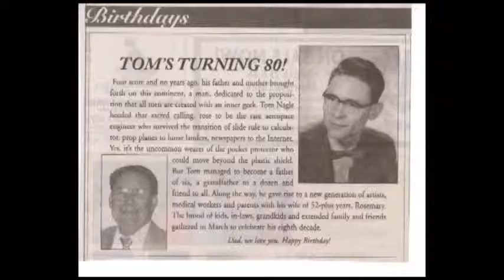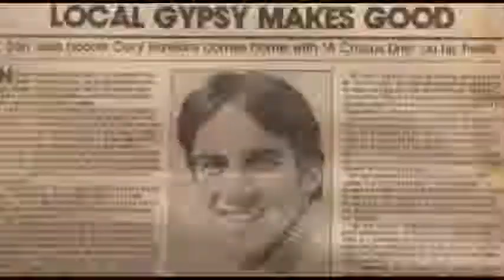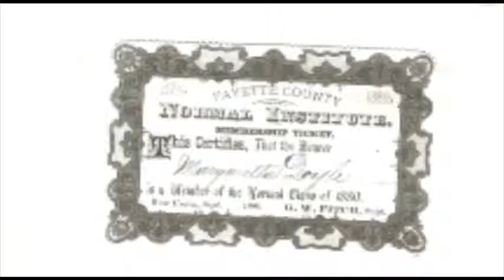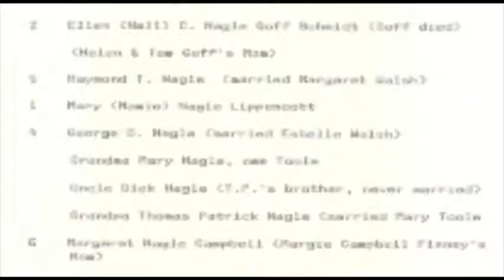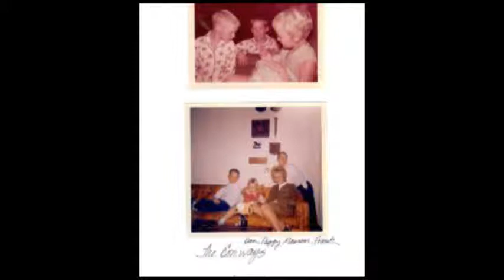Nagle Family Video, from Nagle Family Reunion, 2012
Lovingly put together by Lance Cadena (Sheila Finney's hubby).  Thanks, Lance!  Bet you pause a lot, to savor these great photos...